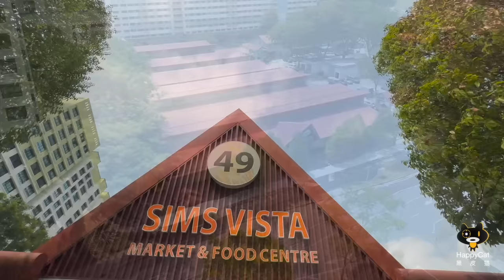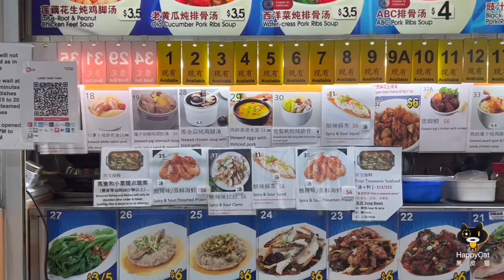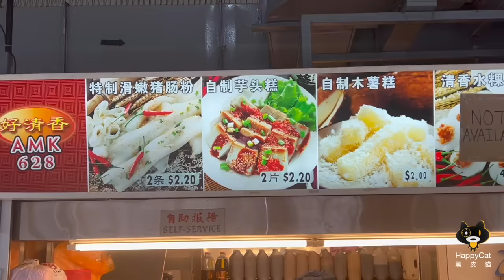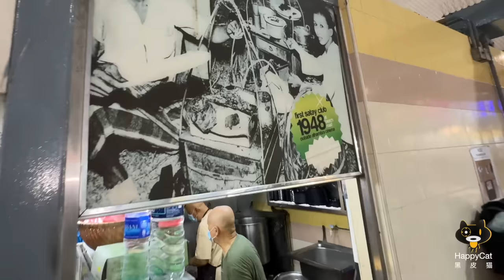Sim Vista Hawker Center: A Taste of Tradition and Passion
Stall Name: Liang Tang Yuan Steamed Soup, Steamed Rice 靓汤圆

Liang Tang Yuan is a steamed-food paradise at Sims Vista Food Centre. Since 2014, Mr. Yang and his wife have been preparing over 30 steamed dishes with love and care. Their steamed soups, claypot, rice and seafood dishes are fresh, tasty and nourishing. Don't miss their Four Treasures Seafood hotplate and their chicken with cordyceps soup.

🕗 Operating Hours: 1.30pm to 7.30pm (Closed on Mondays)
📍Address: Sims Vista Food Centre, #01-03, Singapore 38004

Stall name: Tai Dong Teochew Braised Duck Rice

Mr. Tan Ah Qiang's Tai Dong stall has served Teochew-style Lor Ark for 40 years. Now in Sims Vista, it still attracts old customers from Boat Quay. The braised pork, tofu, egg, and peanuts in shiny sauce make people queue early. The stall also has special dishes like cabbage with dried pig skin, satisfying its loyal fans with traditional flavor.

Operating hours: 10.30am to 3pm (till sold out), close Thu
Address: Sims Vista Food Centre, #01-04, Singapore 380049

Stall name: Hao Qing Xiang AMK 628

Enjoy a culinary journey at Hao Qing Xiang AMK 628 in Sims Vista, where Mr. Tan Deng Kew's handmade delicacies await food lovers. Starting at 4 am at the original 628 Ang Mo Kio Food Centre, he prepares his second outlet with fresh treats by 6 am. Try the yam cake with yam chunks and dried shrimps, the tapioca cake with coconut, and the glutinous rice with mushrooms, Chinese sausages, and dried shrimps. Experience Mr. Tan's craftsmanship and let Hao Qing Xiang delight your taste buds with its sweet and savory treats.

Operating hours: 6.30am to 1.30pm, close on Mon & Tue on alternate weeks
Address: #01-05, Singapore 380049

Stall name: Waron Hjh Kamisah

Warong Hjh Kamisah serves Javanese cuisine since 1948. Mr. Kamsari, or 'Botak', makes everything from scratch. Try Mee Rebus, Lontong, Mee Soto, or Penyet. Enjoy big portions of ikan or ayam penyet with tofu, tomatoes, and veggies.

Operating hours: 6am - 2pm on Mon - Thu, 6am - 11am on Sat, close Fri & Sun (Penyet not served on Sat)
Address: Sims Vista Food Centre, #01-13, Singapore 380049